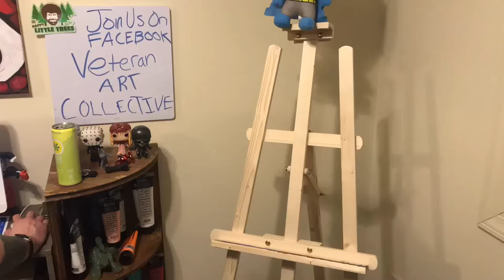USS Ranger CV - 61 Time-lapse Painting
Proud member of the Veteran Art Collective